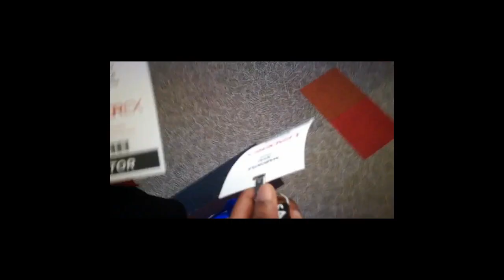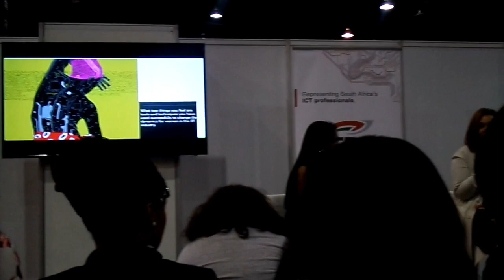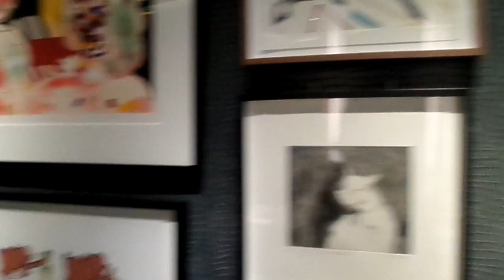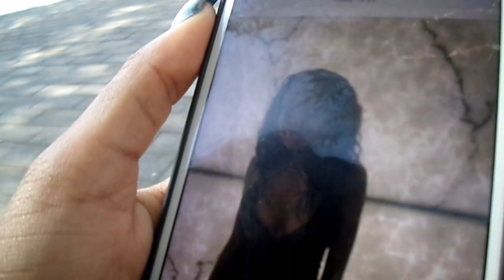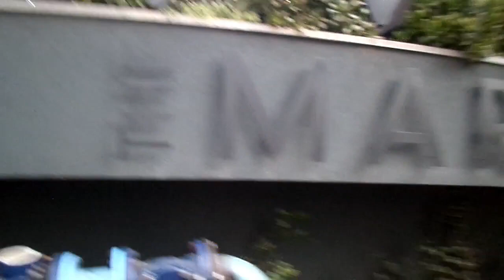AWM&T Ep.6 : LeaderEx + Exploring some more| VLOG